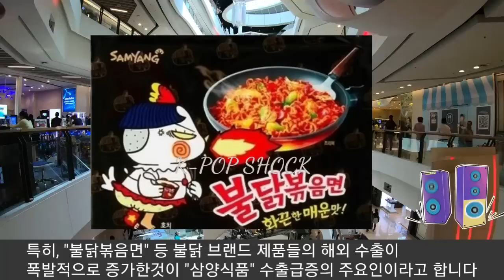[방탄소년단] 삼양식품 부회장 방송도중 "방탄소년단에게 감사" (CEO of "Samyang Food" expresses gratitude to BTS on TV)